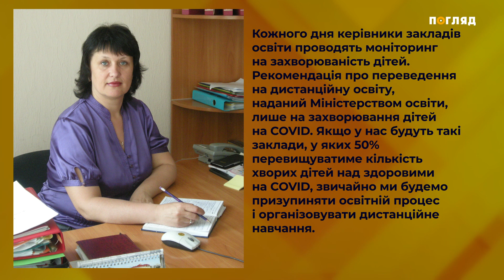Епідемія у школах: стрімке зростання вірусних захворювань у дітей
Школи масово йдуть на карантин. В Україні стрімко зростає кількість вірусних захворювань у дітей.

Лише за добу COVID-19 виявили у понад 5 тисяч малюків.
У школах дедалі частіше призупиняють процес навчання цілих класів.

У зачиненому приміщенні хворіють і педагоги. Тому, ймовірно, що знову запровадять дистанційне навчання.